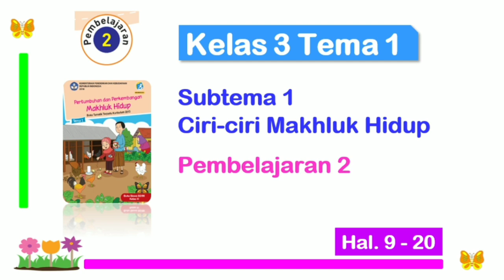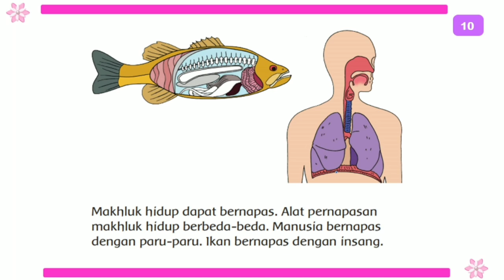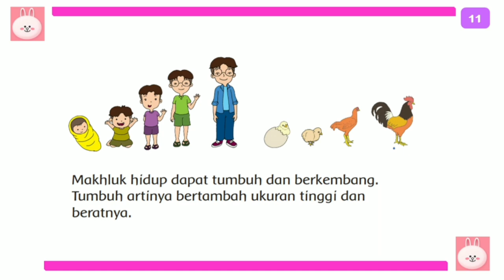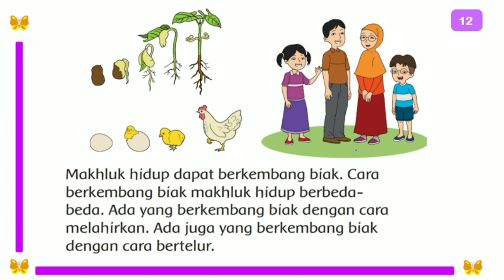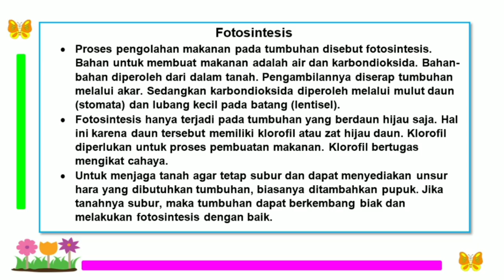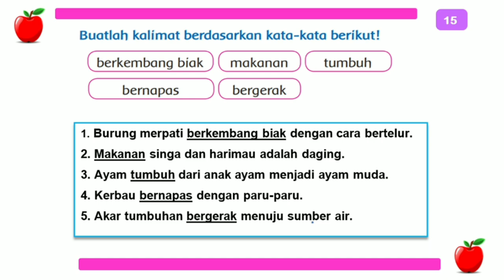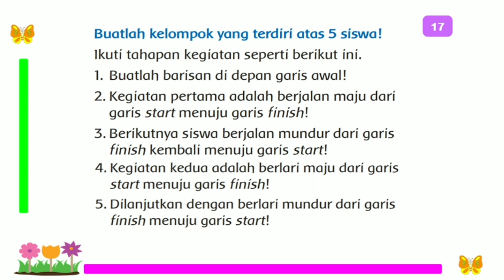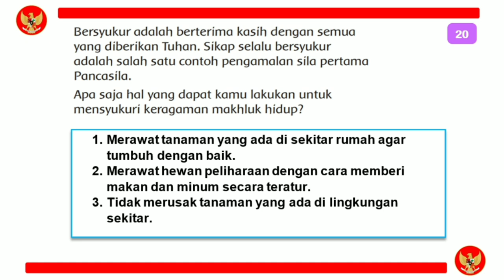Kelas 3 Tema 1 Subtema 1 Pembelajaran 2 hal. 9 - 21 Ciri-ciri Makhluk Hidup (Pembahasan materi)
Video ini berisi pembahasan materi Kelas 3 Tema 1 Subtema 1 Pembelajaran 2 hal. 9 - 21 Ciri-ciri Makhluk Hidup. Semoga bermanfaat...